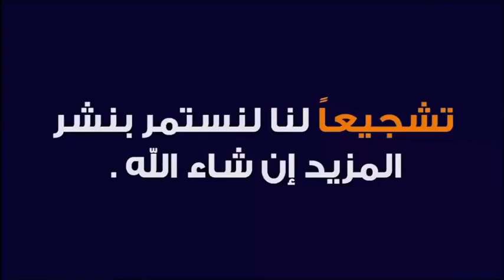علاج المس الشيطاني و تسلط القرين 🕌 مع الدكتور طيب كريبان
جديد 2021 : علاج المس الشيطاني و تسلط القرين 🕌 مع الدكتور طيب كريبان
 ▬▬▬▬▬▬ஜ۩☺۩ஜ▬▬▬▬▬
 ▬▬▬▬▬▬ஜ۩☺۩ஜ▬▬▬▬▬
⛔ أحبابي الكرام ، إذا أعجبكم الفيديو رجاءاً لا تنسوا :

 ▬▬▬▬▬▬ஜ۩☺۩ஜ▬▬▬▬▬
مواضيع سابقة

🕌 عَنْ أَبِي هُرَيْرَةَ، عَنِ النَّبِيِّ صَلَّى اللهُ عَلَيْهِ وَسَلَّمَ قَالَ:
 ▬▬▬▬▬▬ஜ۩☺۩ஜ▬▬▬▬▬
⚠️ توضيح مهم ❗

 ▬▬▬▬▬▬ஜ۩☺۩ஜ▬▬▬▬▬
# هاشتاغ الموضوع #